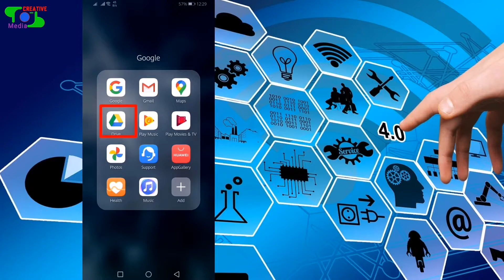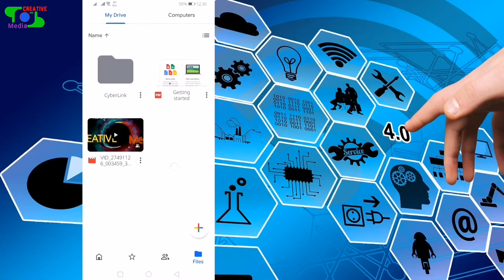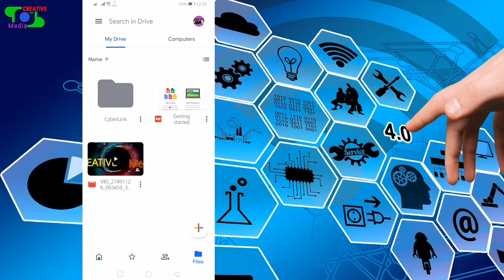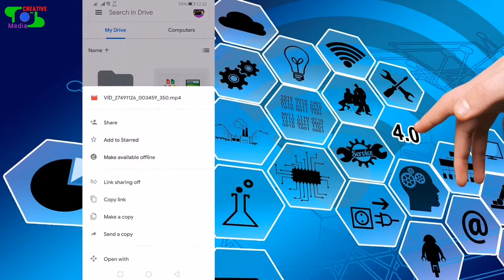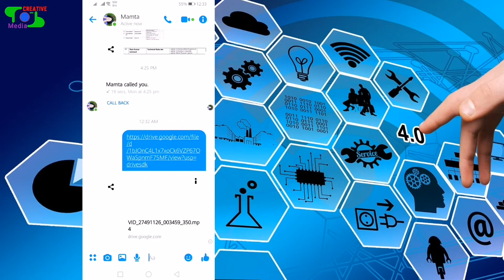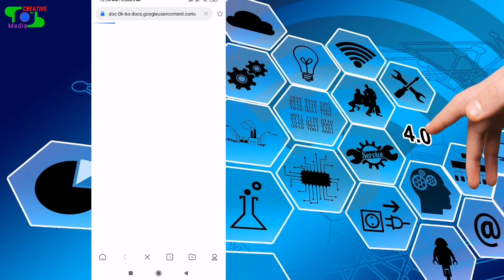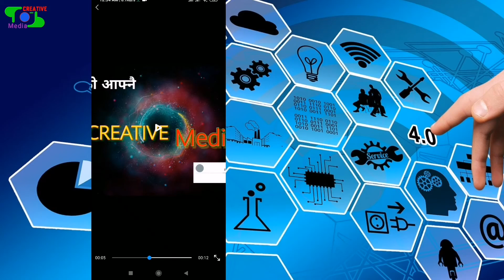How To Make Download Link In Google Drive | How To Create Your Own Downloading Link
Hi Everybody !
It's me KUSUM BANTAWA RAI,
My this channel 'Creative Media' is related to science and technology, new techniques and concepts will be brought regularly.
  This video 'How To Make Download Link In Google Drive | How To Create Your Own Downloading Link |' is a video related to tutorial for creating own download link and by sharing the link you can download site in your any social media. This can be used in any devices such as computer, laptop, mobile, tablet etc.
  Follow the instructions, steps and procedures as mentioned in this video without skipping, obviously you can do all the steps to create your own downloading link in Google drive.